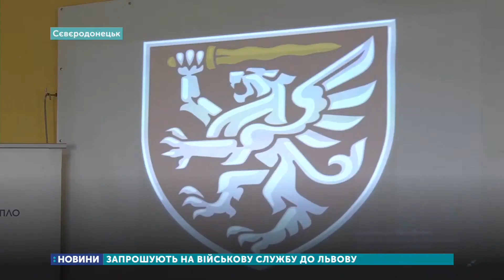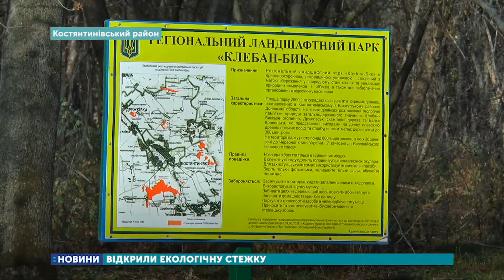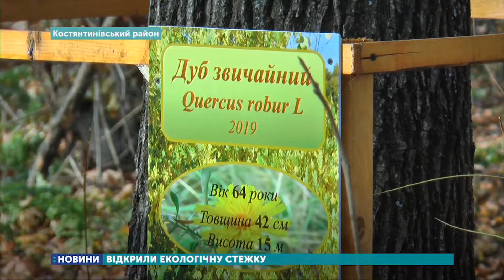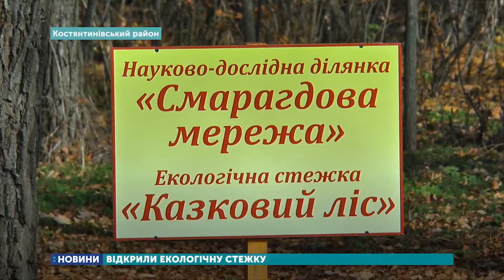01.11.2019. Новини. 17:00